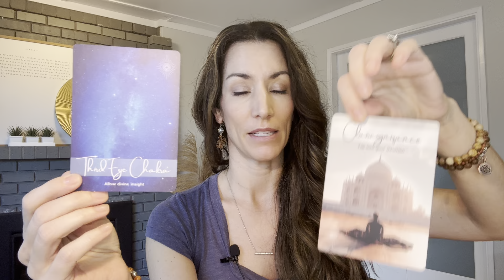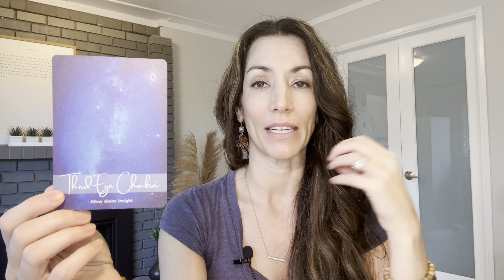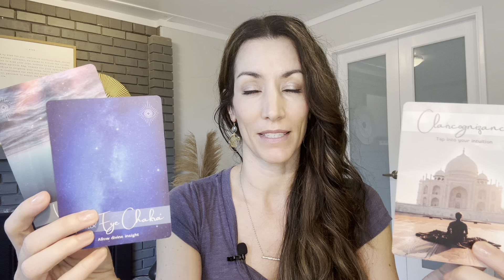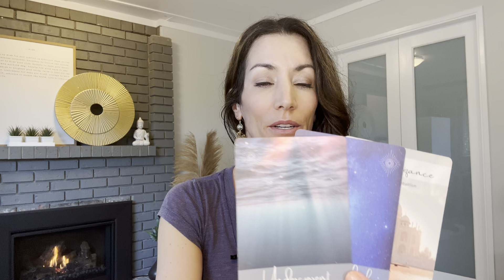Spirits daily message for YOU! Feb 29, 2024